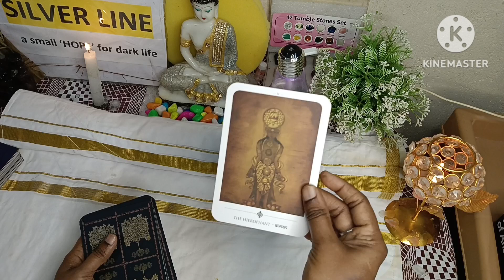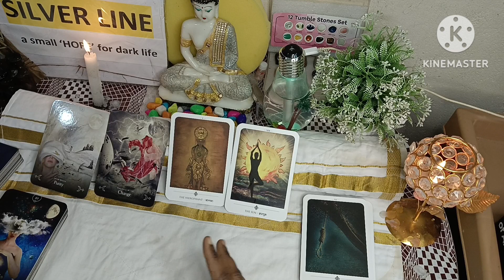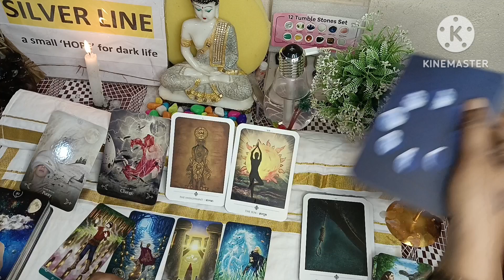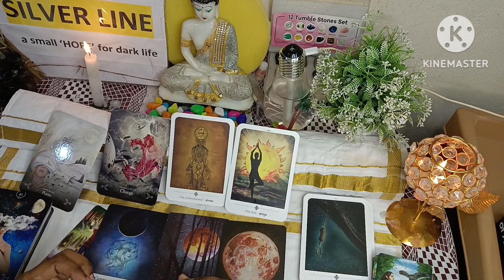💥A BIG CHANGE is coming... ಚೈತ್ರ ಹುಣ್ಣಿಮೆ 🌹Timeless general tarot card reading.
💥A BIG CHANGE is coming... ಚೈತ್ರ ಹುಣ್ಣಿಮೆ 🌹Timeless general tarot card reading.take it only as a guidance